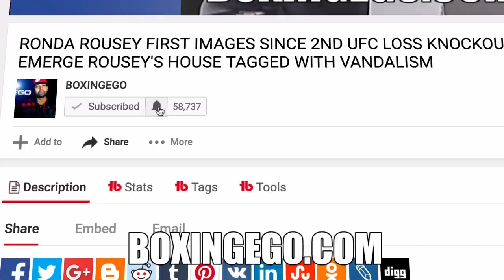CRUISER BLAKE MCKERNAN TALKS EXPERIENCE BEING INVITED 2 SACRAMENTO KINGS NEW ARENA GOLDEN 1 CENTER